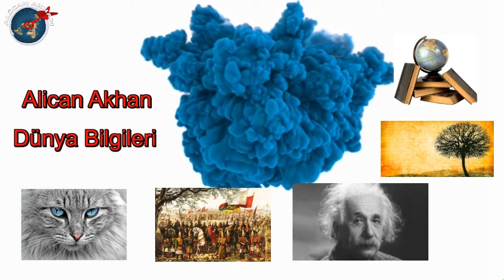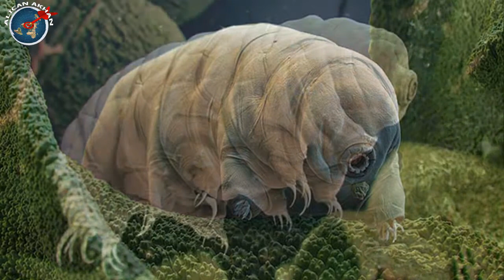Dünyanın En Dayanıklı Hayvanı Nedir?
Dünyanın en dayanıklı canlısı olma unvanına sahip tardigrad ne kadar dayanıklıdır?

Müzik
Scissor Vision - Letter Box